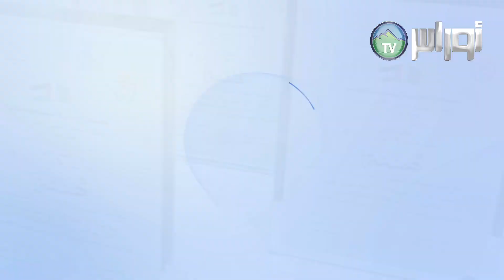وهران رابطة المجتمع المدني الفاعل تقيم حفل تكريمي لمشروع المرأة في ضل القرآن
وهران رابطة المجتمع المدني الفاعل تقيم حفل تكريمي لمشروع المرأة في ضل القرآن تابعنا على الفيسبوك